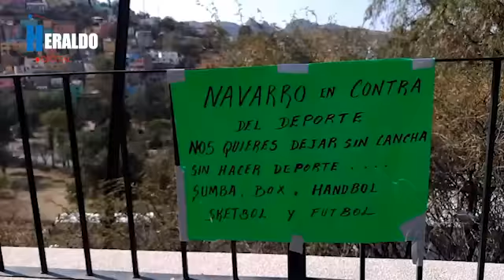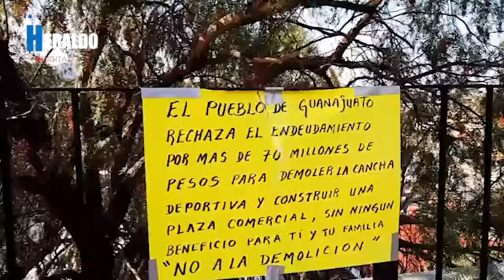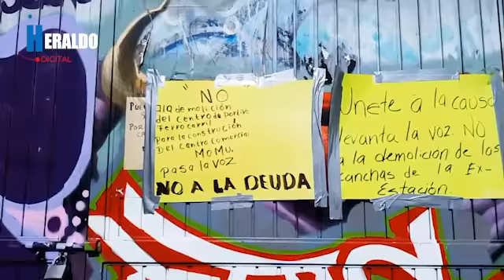El Guanajuato Olvidado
Guanajuatenses llevan varios días inconformes manifestándose y protestando para que no sea demolido el centro deportivo, con motivo de la creación del nuevo museo de la momias.